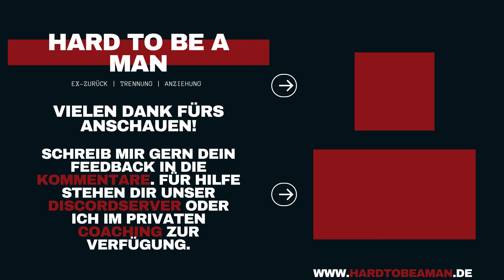mindset - Ich habe mich überschätzt - Macht nicht den gleichen Fehler!